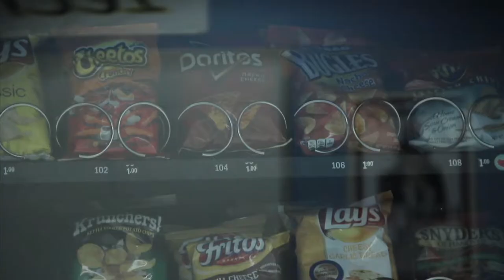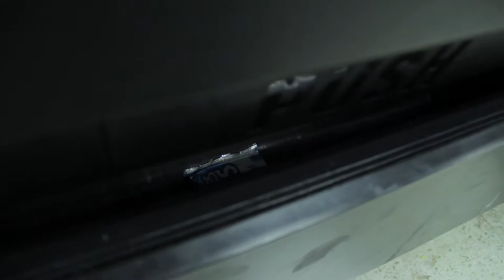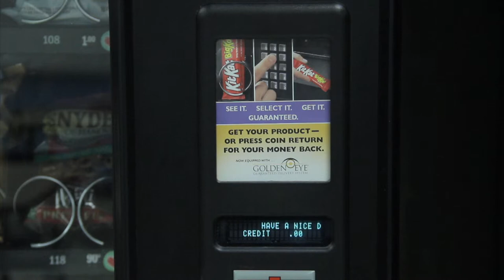"One Man's Dream"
Written & Directed by Drew Phillips

Edited by Dani Williams

Featuring Austin Hookfin